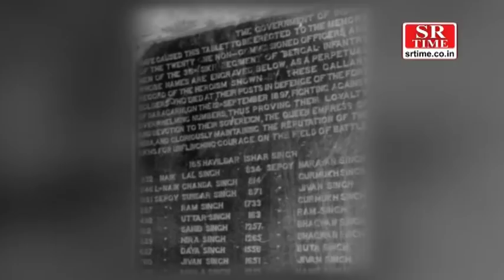21 सैनिकों ने 10,000 दुश्मनों को धूल चटाई थी | Battle of Saragarhi, Real Story of Kesari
21 सैनिकों ने 10,000 दुश्मनों को धूल चटाई थी | Battle of Saragarhi History in hindi
हमसे जुड़िये :